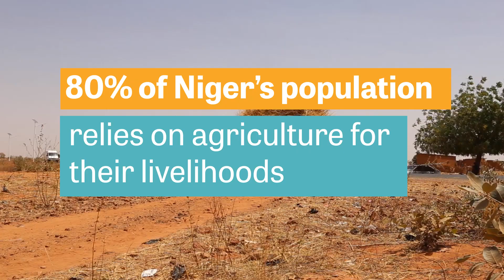Resilient Irrigation in Niger: Solar-powered Drip Irrigation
Running entirely on renewable energy, solar-powered drip irrigation technology slowly channels water to the base of a plant—as the name suggests, drip by drip—as a way of reducing water waste. Solar-powered drip irrigation systems are up to 95% more efficient than traditional irrigation methods, and estimated to improve crop yields by as much as 40%.